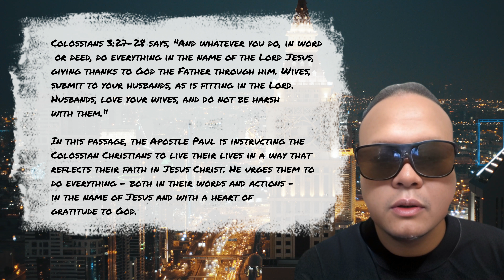putting on christ colossians 3:27-28